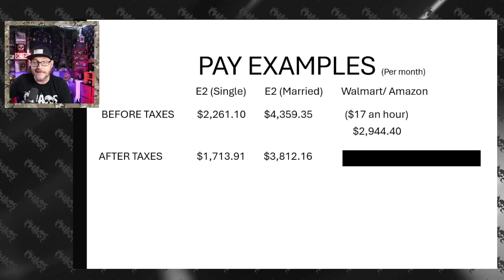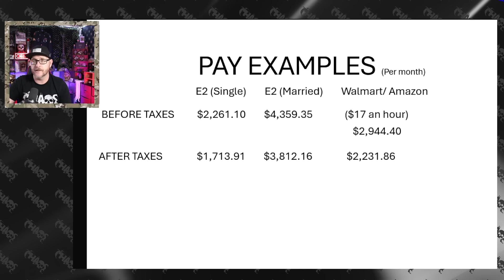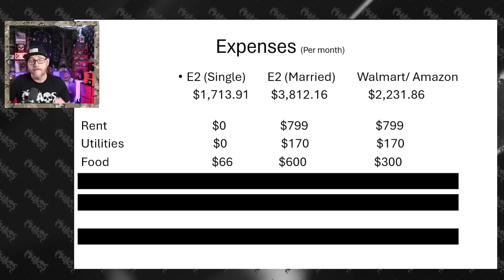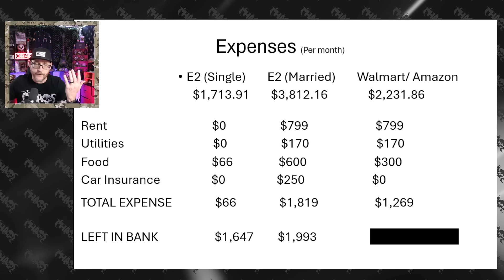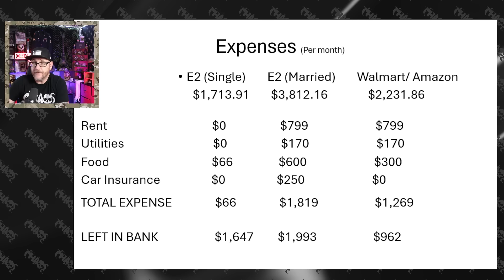Military Pay vs. Walmart/Amazon: Who Really Makes More?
Thinking about skipping the military because of low pay? This video breaks down the real cost of living for a new Soldier compared to an entry-level Walmart or Amazon employee. We factor in housing allowances, food stipends, and typical bills to show who REALLY comes out on top financially.